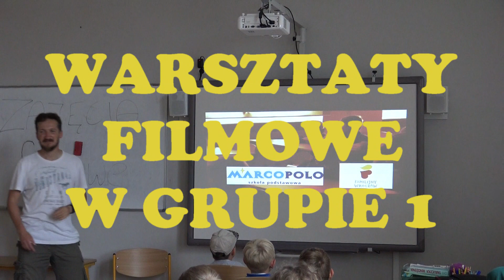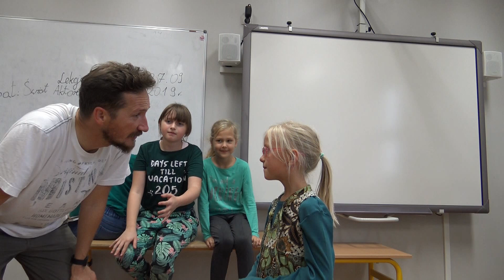ZAJĘCIA FILMOWE W GRUPIE 1